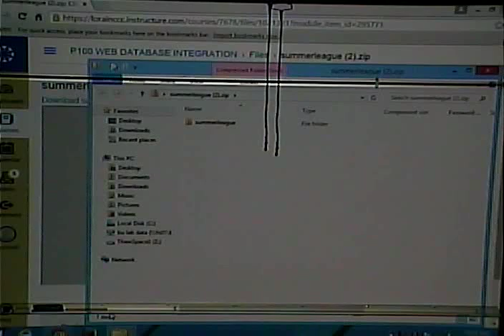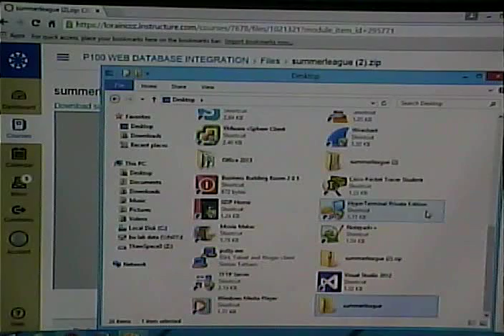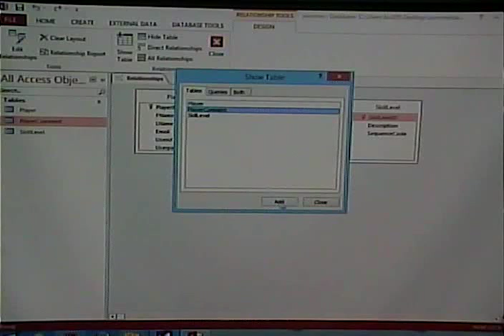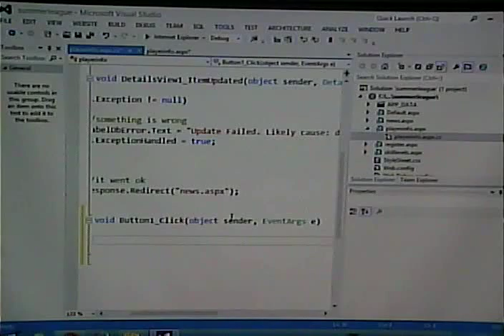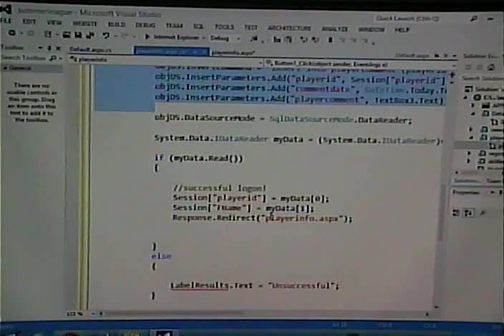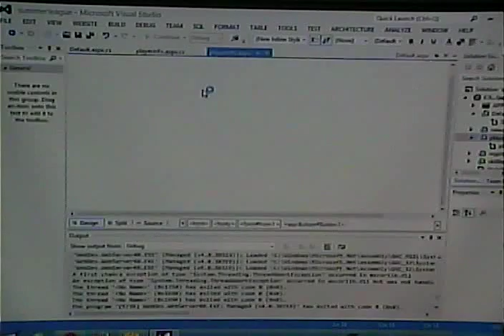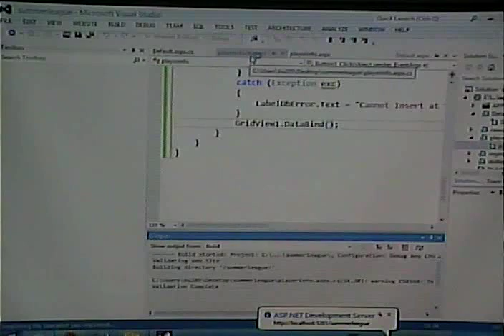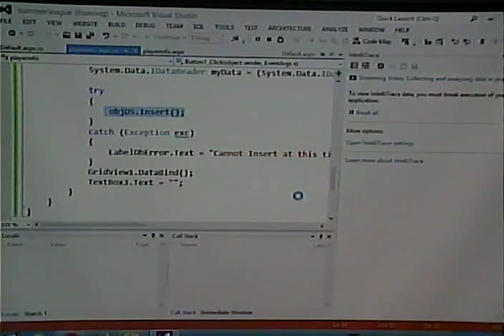CISS243 - Web Db Integration - Fall 2015 - Week 15, Lecture 2, December 3, 2015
Programmatically creating a form that inserts into a db (as opposed to using built in DetailsView functionality)